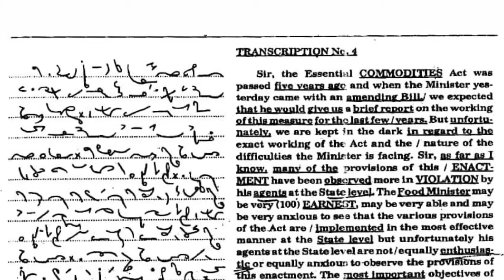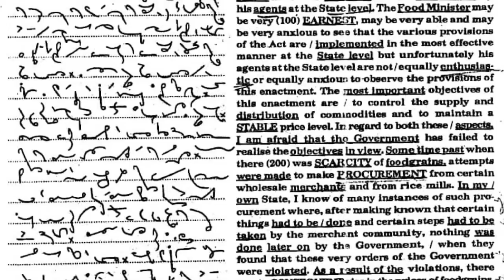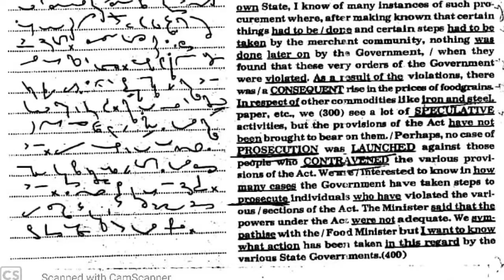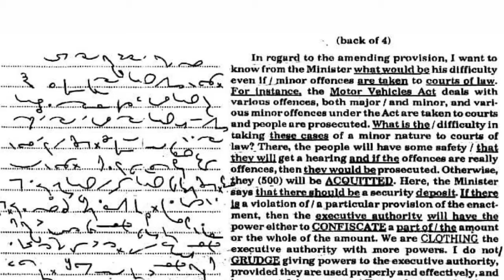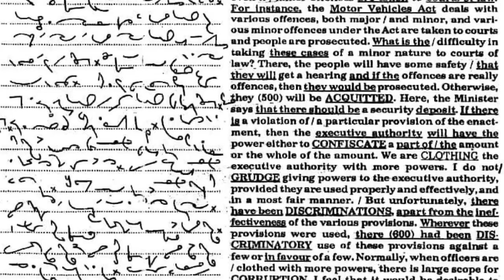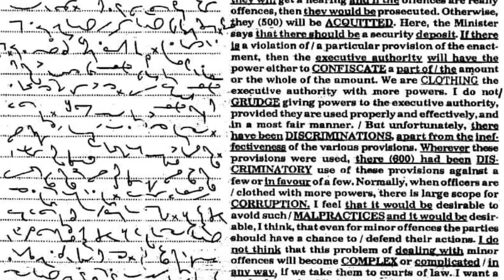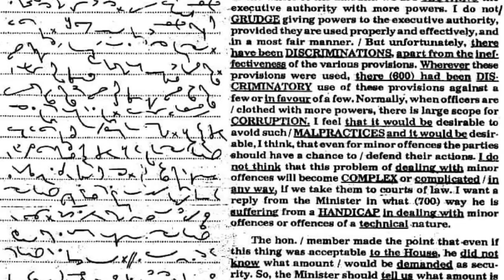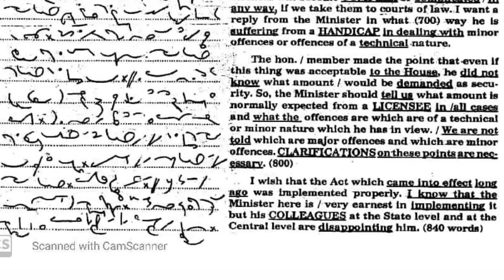Kailash Chandra Shorthand Dictation || 80 wpm || vol 1 || T. No. 4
80 wpm Shorthand Dictation

Kailash Chandra

Volume 1 Transcription No 4

Same dictation is available in 4 different speed that is 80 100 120 & 140 you can practice in any speed but I suggest first practicr it in lower speed and know all the outlines then go to upper speed to increase your speed bt take one dictation 2 to 3 times.